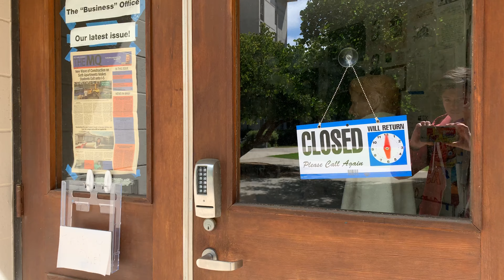Muir - Under Pines - MQ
UCSD